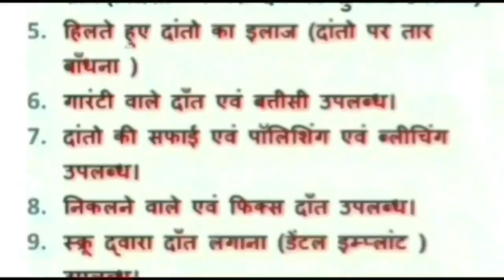damoh दमोह पथरिया मार्ग पर कोपरा नदी में बलेनो कार गिरने से रीवा में पदस्थ पटवारी की मौत